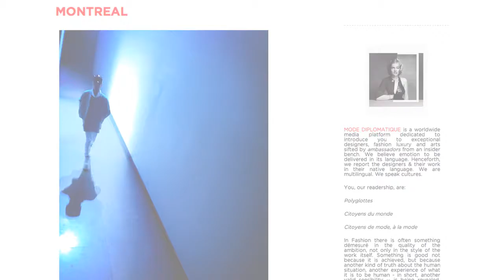SMM24 Alessandro Berga MFW24